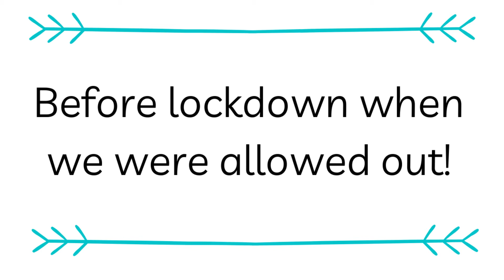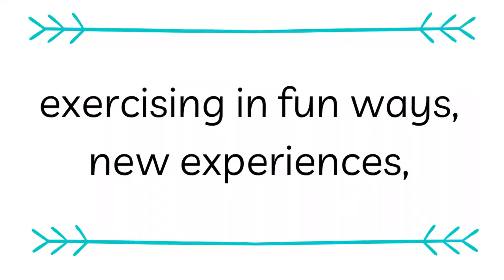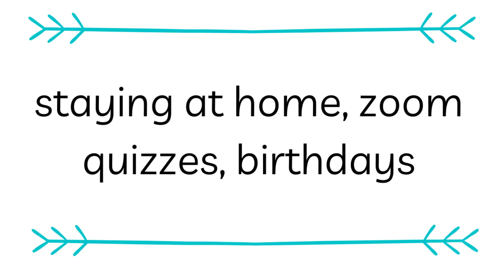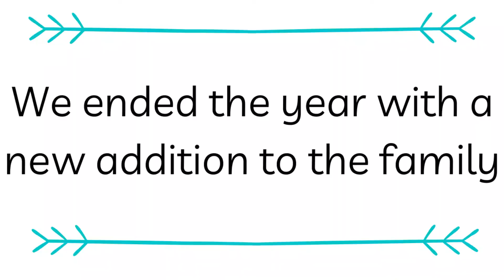Christmas video 2020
It's been a weird old year hasn't it, but we've managed to fit in lots of fun and adventure with plenty of smiles.